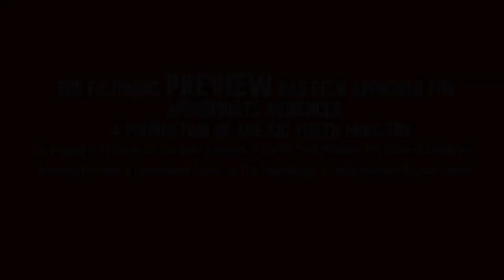Petaling Teen Rally 2018 Launching Video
The Petaling Teen Rally 2018 is coming! It's going to be BIGGER, BETTER, AMAZING! Head on down to our Facebook event page for more details